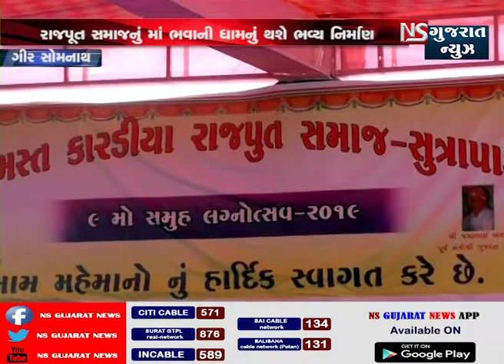સુત્રાપાડામાં 9મોં સમૂહ લગ્ન યોજાયો || NS GUJARAT NEWS